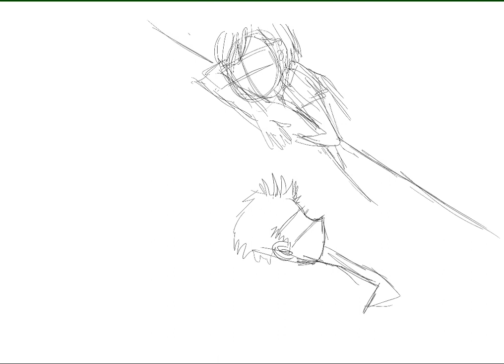Draw with me 一起畫畫吧！#02 16 years ago | self-taught artist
16 years ago, before social media took over.
Listening to music on a CD player.
illustrated in 2020 April

持續練習學習中

Music
Dance With Me by Beabadoobee